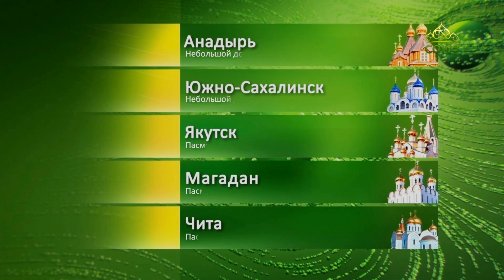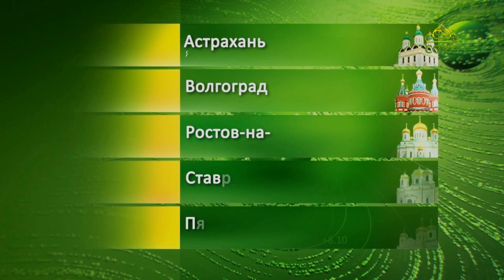Прогноз погоды на 8 августа 2023